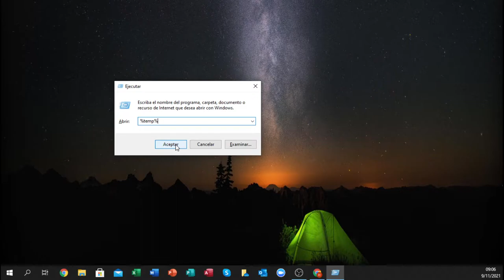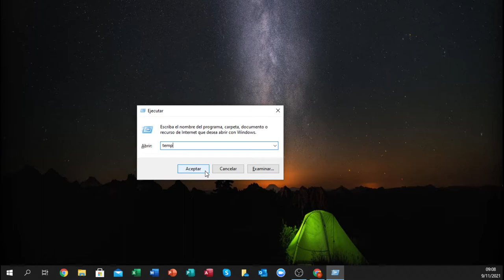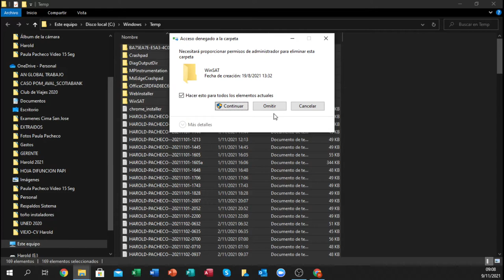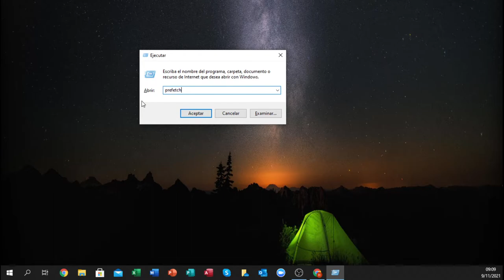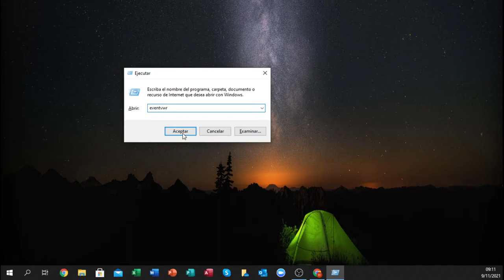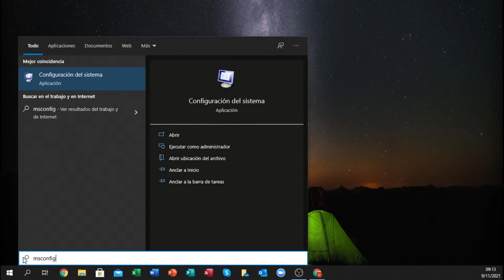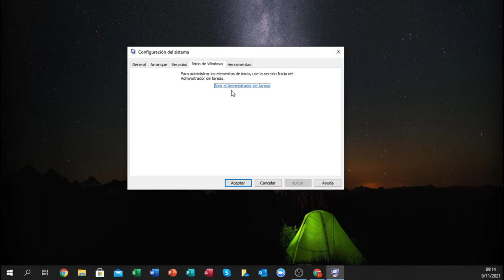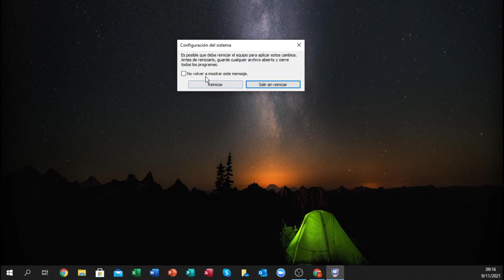Cómo LIMPIAR, OPTIMIZAR Y ACELERAR mi PC SIN PROGRAMAS para Windows 11, NOVIEMBRE 2021